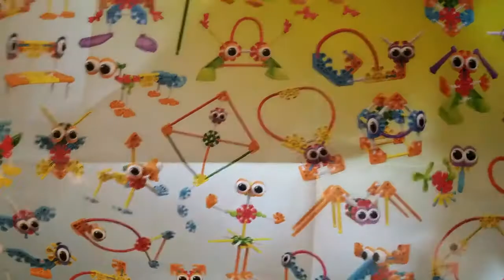Toy Owl built with Knex!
Hi everyone

I put a link below in case you wanted to get for your little one.

I hope you enjoy this video. It was fun to make ,
Colorful toy kid k'nexs. So many ways to build things. Great for kids to be creative and use there imagination. 🤗